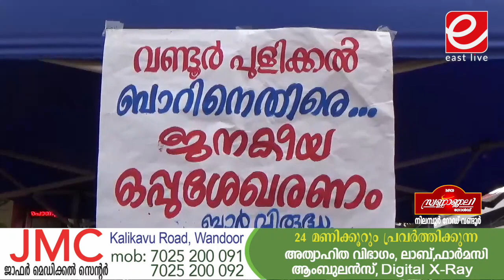വണ്ടൂർ പുളിക്കൽ ബാറിനെതിരെയുള്ള പ്രതിഷേധം ശക്തമാക്കുന്നതിന്റെ ഭാഗമായി ഒപ്പ് ശേഖരണം നടത്തി